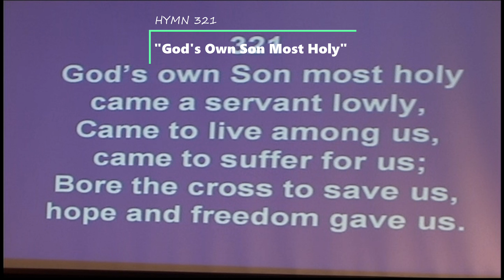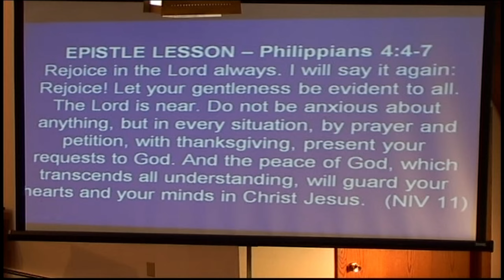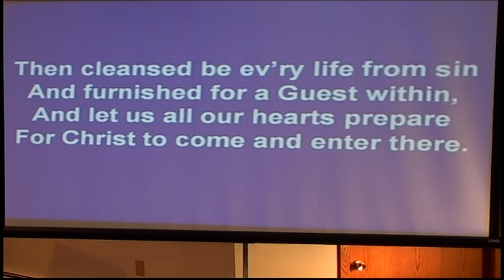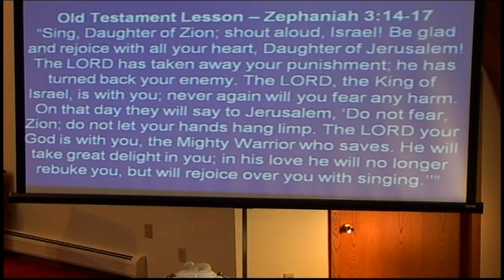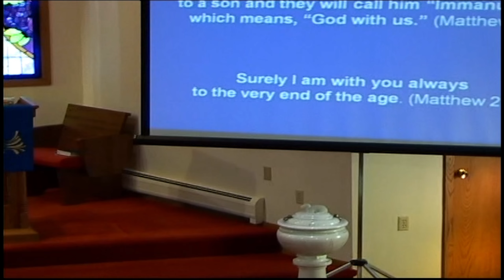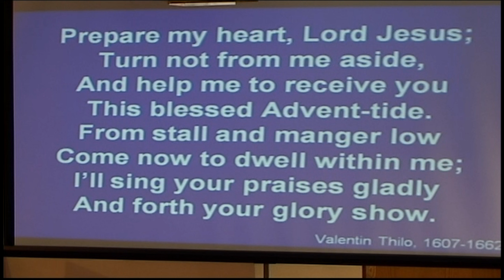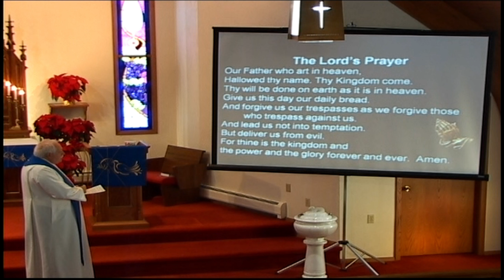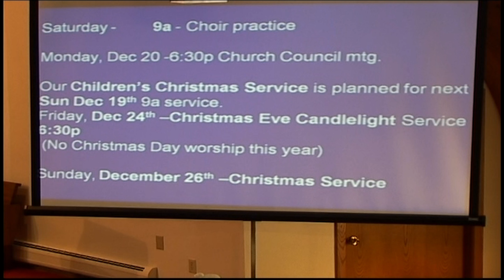Our God Is With US!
December 12, 2021 Service
Pastor Bruce Wietzke -Spiritual Leader  Organist Laurie Schmidt